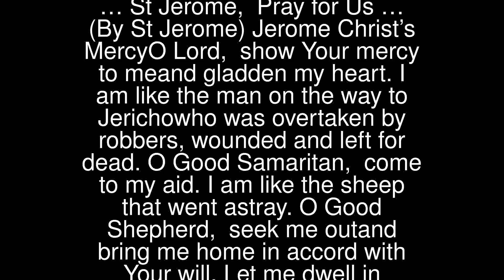… St Jerome, Pray for Us …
(By St Jerome)
 Jerome
 Christ’s MercyO Lord, show Your mercy to meand gladden my heart.I am like the man on the way to Jerichowho was overtaken by robbers,wounded and left for dead.O Good Samaritan, come to my aid.I am like the sheep that went astray.O Good Shepherd, seek me outand bring me home in accord with Your will.Let me dwell in Your house all the days of my lifeand praise You forever and ever with those who are there.